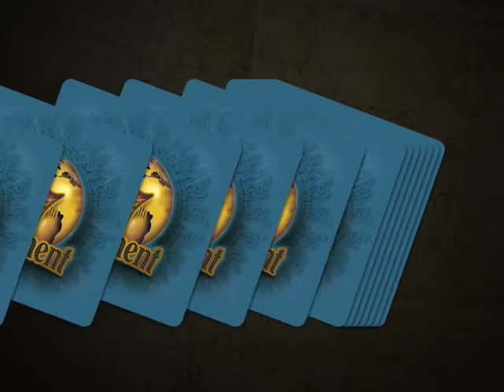THE 7th CONTINENT Explore Survive YOU are the hero!